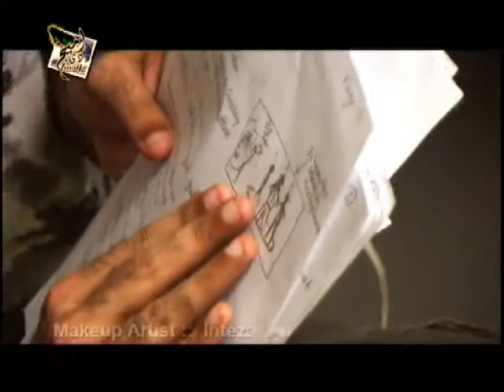KRAZZY 4 MAKING1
PRODUCER & DIRECTOR. SALMAN ISSANI. POST PRODUCTION. THE IMAGE PRODUCTION HYDERABD, ANIMATOR. MIRZA OWIAS BAIG, EDITOR. SOHAIL AMIRI & WASEEM AHMED,
3D ANIMATION. ORANGZEB KHATRI,